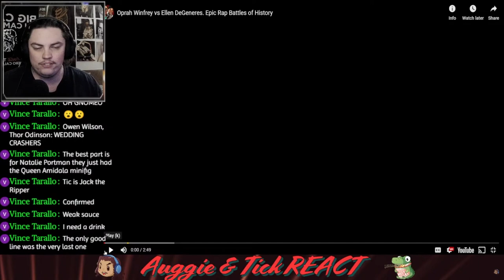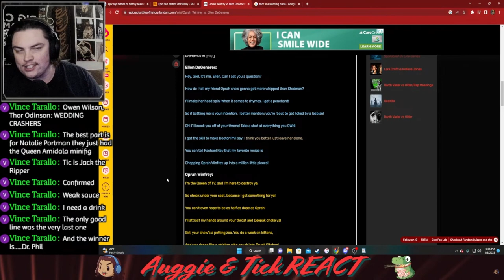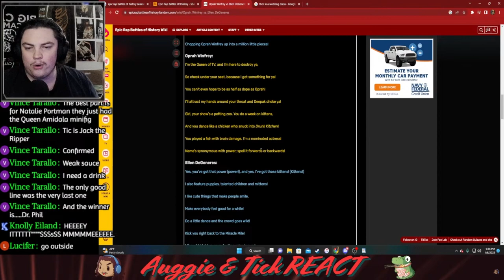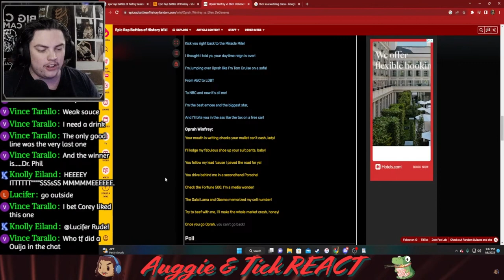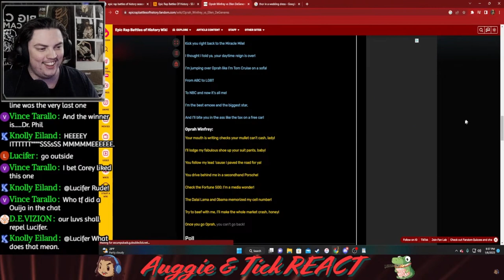Tick And Auggie React To Oprah Winfrey Vs Eleen DeGeneres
Tick and Auggie react to Oprah Winfrey Vs Eleen DeGeneres but mostly Ticklein does.  This is from our stream, come say Hi and watch us react to many different things.  Bringing a fresh take? Maybe.